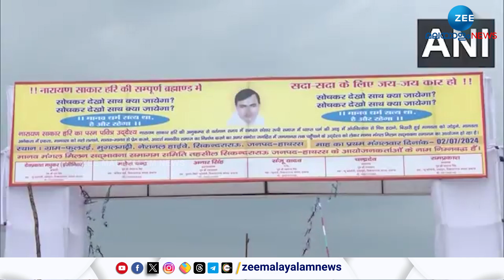Hathras Stampede | ഹഥ്‌റസില്‍ സംഭവത്തിൽ കേസ് എടുത്തു സത് സംഘ് സംഘാടകര്‍ക്കെതിരെ പൊലീസ് കേസ്